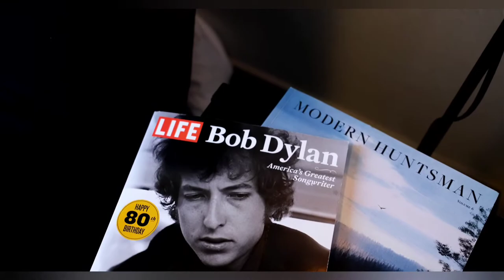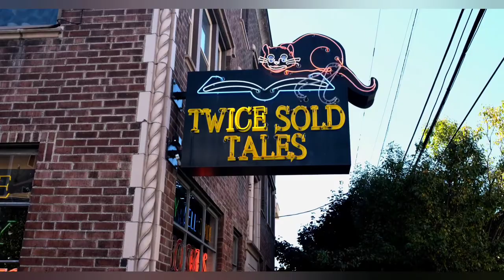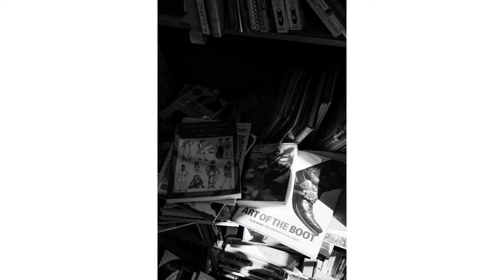My Day Off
I've been busy starting my new job and moving to a new city so I just wanted to make a video of what I did on my day off. Enjoy!